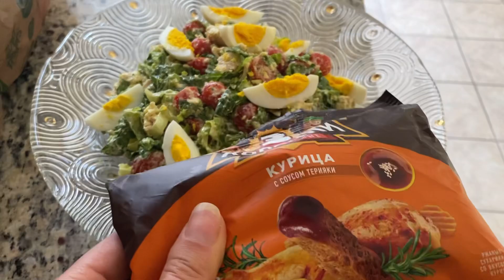Что такое Secret Santa и ugly sweater? Вечеринка у Ольки из Одессы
Что такое secret Santa secretsanta чтотакоесикретсанта сикретсанта пряничныедомики гости подарки американскаяжизнь Америка посиделкисподругами влогпросша нашивсша америкакаконаесть украинцывсша одесситывсша американскиймуж традициисша американскиетрадиции